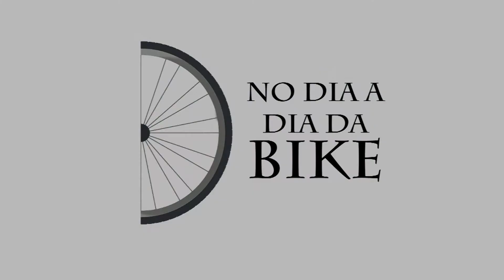Lanterna traseira boa e barata para bicicleta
Uma excelente opção de lanterna traseira para bicicleta super forte, resistente e barata! Confira :)